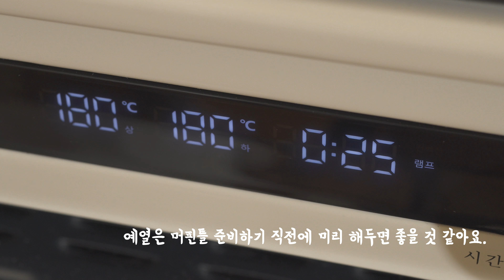핼러윈 간식 만들기 :: 잭 스켈링턴 브라우니 머핀 :: 쉬운 베이킹 :: Halloween Baking :: Jack skellington Brownie Muffins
핼러윈 시즌을 맞아 애니메이션 영화 크리스마스 악몽의 주인공인 잭 스켈링턴 얼굴을 닮은 브라우니 머핀을 만들어봤어요.
사탕을 주지 않고는 못 배길 무시무시한 얼굴과는 다르게 달콤한 맛의 머핀과 함께 뽀짝한 한끼하세요 !

Hello, everyone !
Today, I made unique Brownie Muffin that looks like Jack Skellington the hero of The Nightmare before Christmas. It looks so scary, but has a sweet taste. What about making these muffins for Halloween? I explained the procedure of making it in detail on my new video.

[재료 Ingredients]

 - 버터 100g (100g Unsalted Butter)
 - 다크초콜릿/칼리바우트 57.8% 100g (100g Dark chocolate/Callebaut 57.8%)

 - 박력분 40g (40g Cake flour)
 - 아몬드파우더 40g (40g Almond flour)
 - 코코아파우더 20g (20g Cocoa Powder)

 - 달걀 2개 + 노른자 1개 (2 eggs + 1 egg yolk)
 - 백설탕 50g (50g White sugar)

 - 흰자 1개 (1 egg white)
 - 백설탕 10g (10g White sugar)

 - 마쉬멜로우 5개 (5 Marshmallow)
 - 초코펜 검정/흰색 (Black and White Chocolate pens)

 * 머핀틀 5개 / 5 Muffin tins (size 7.3*6*4.5cm)
 * 유산지컵 5개 / 5 Plain paper muffin cups (Base 55mm)